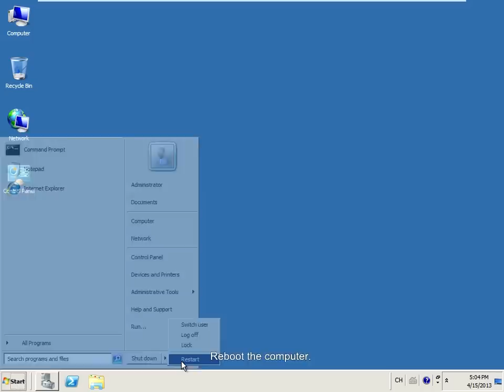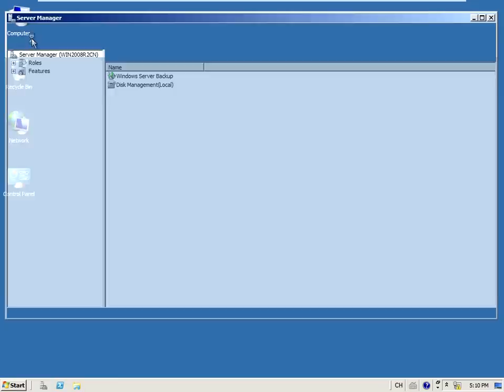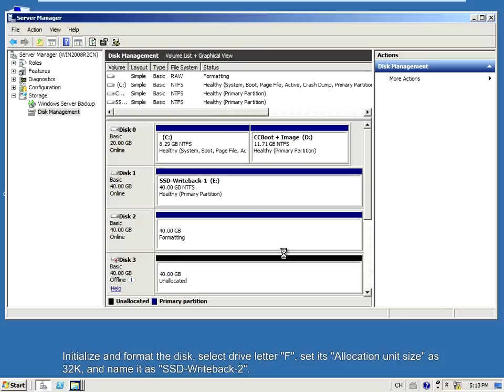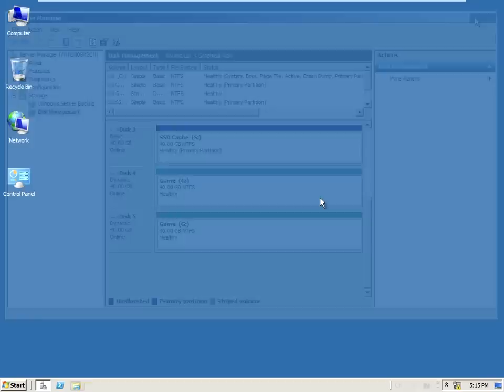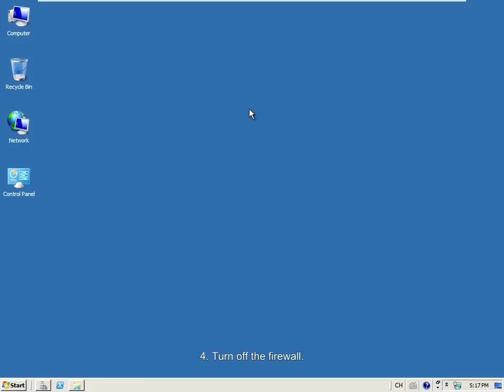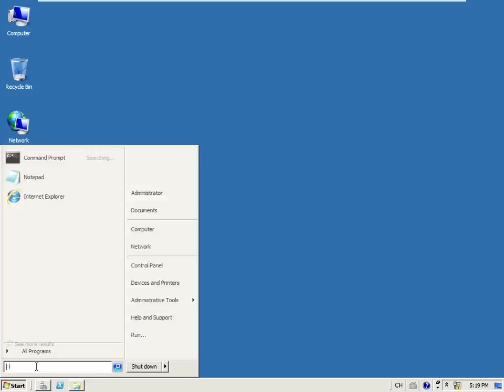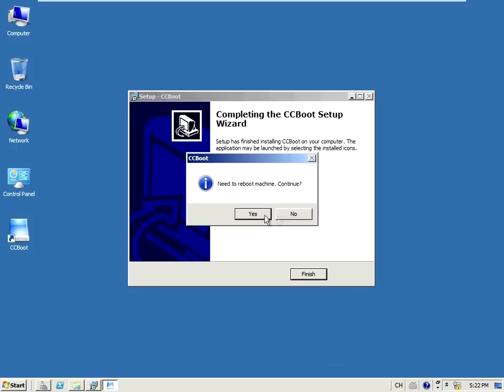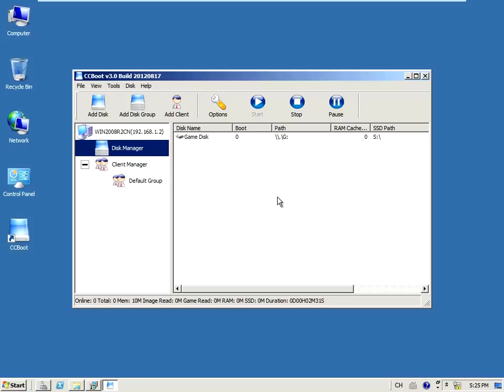CCBoot v3.0 Server's Operation System Optimization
CCBoot server can run on Windows XP, Windows 2003, Windows 7, Windows 2008 or Windows 2012 server. It even can run on Linux (not fully tested).This video introduces some ways to optimize CCBoot v3.0 server. By following the instructions on this video, you can better perfect the operation system of CCBoot server.